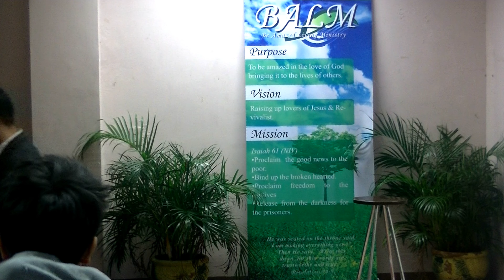BALM - Oct 1, 2017 -Part 7 - Closing prayer